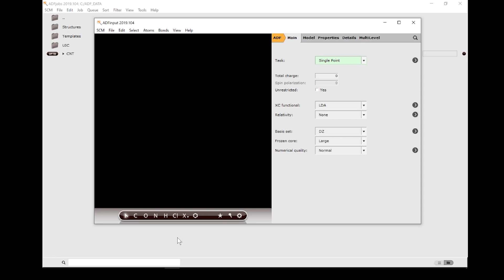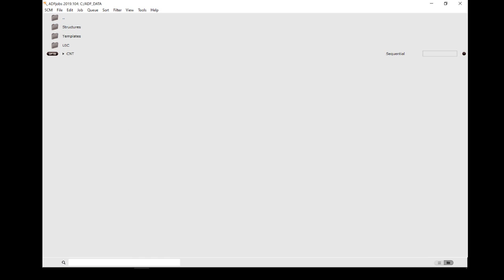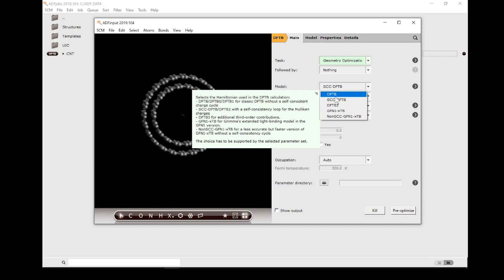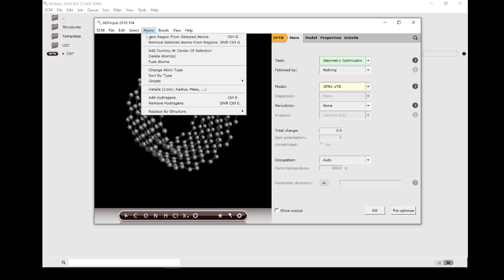AMS Tutorial: How To Make Single and Double-Walled Carbon Nanotubes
In today's tutorial we are making single and double-walled carbon nanotubes.
Please let us know if this tutorial was useful down below and tell us what tutorial you would like to see next!